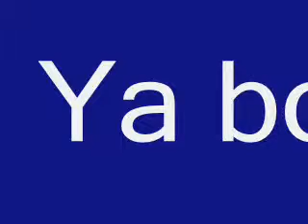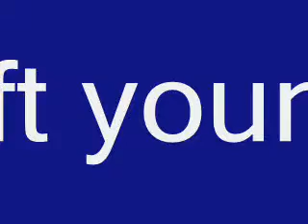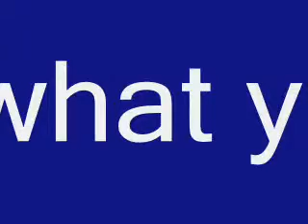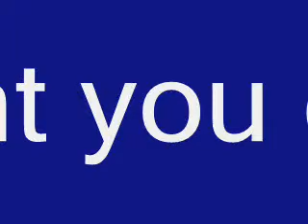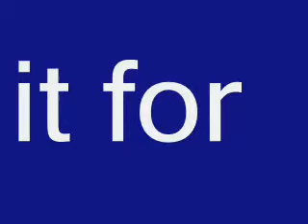Ya boy ft young b-what you do it for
ya boy